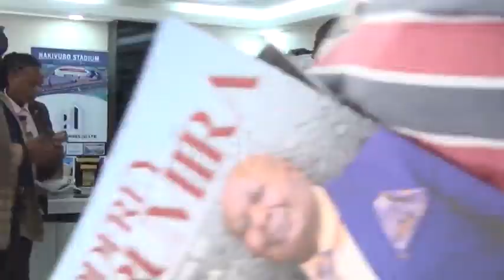Namibia Premier calls for economic liberation of Africa